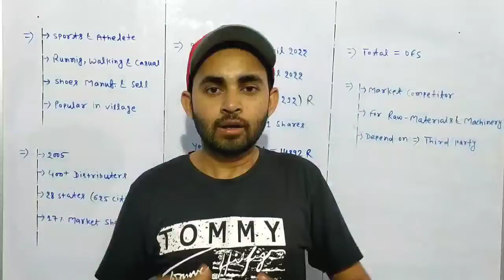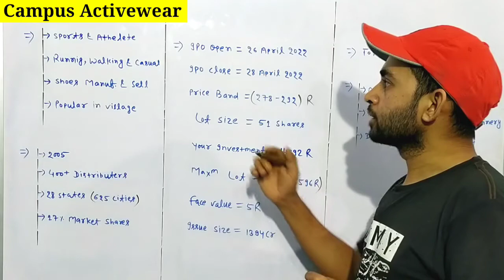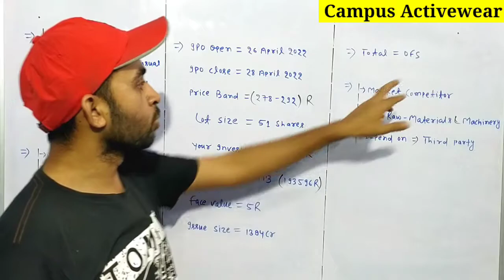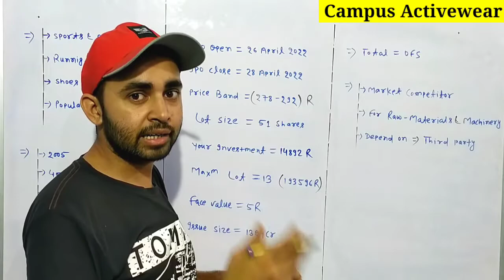Campus Activewear IPO Review | Campus IPO News | Apply or Avoid | Future Of India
In this video you will know about Campus Activewear Ipo . You will know that you should apply or not in this Ipo .

Hash Tags -

Please Note:-